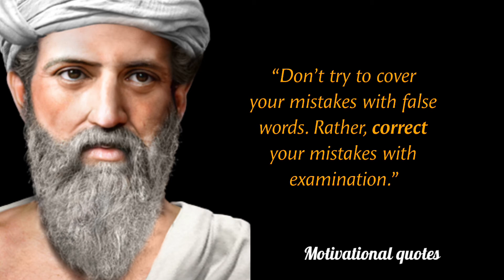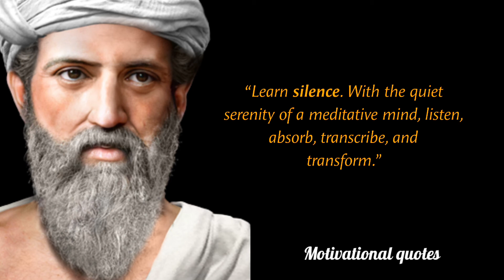You should know before you get old Phythagoras quotes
Phythagoras quotes you should know before you get old ।

Pythagoreanism is the philosophy of the ancient Greek philosopher Pythagoras (ca. 570 – ca. 490 BCE), which prescribed a highly structured way of life and espoused the doctrine of metempsychosis (transmigration of the soul after into a new body, human or animal).

About:-"Motivational Quotes"
"Motivational quotes" is a Channel where you can learn about yourself, your mind positive lifestyle and self improvement through the Motivational and Quotes Videos.

My Gear:
Mobile I Use
Laptop I use
Microphone I use